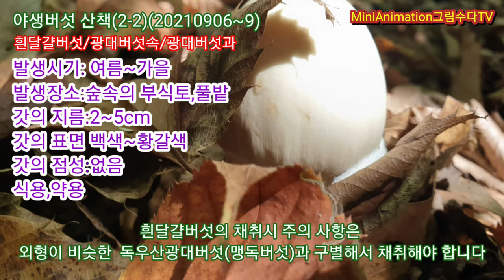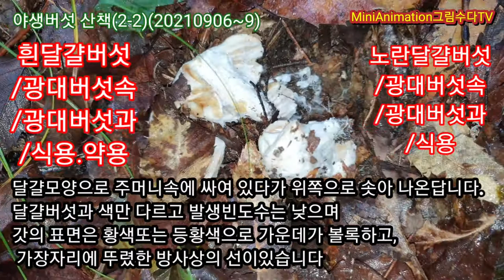야생 버섯산책 (2-2)식용 ㅣ 유혹의 버섯 흰달걀버섯ㅣ노란달걀버섯 ㅣ발생시기ㅣ채취시 주의 사항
여름에서 가을에 발생하는 버섯🍄
9월 초순경에 야산에서 만난 하얀버섯, 야생 식용버섯을 담아 보았습니다
산 모기가 너무 많아서 오래 머물지 못하였습니다 😭🍄